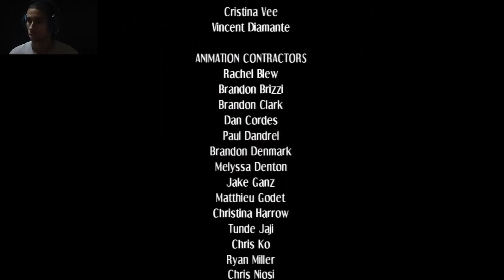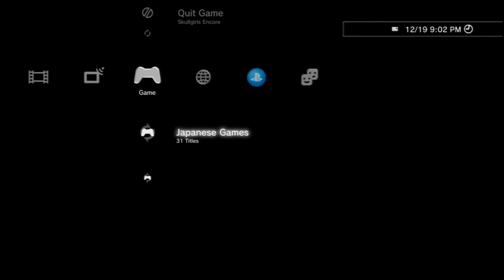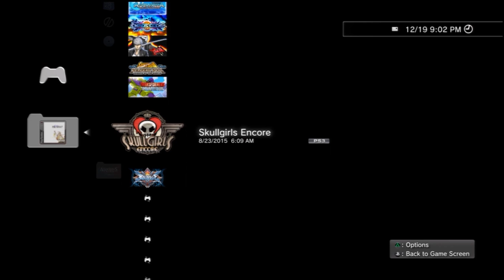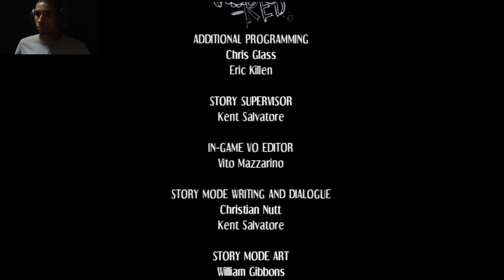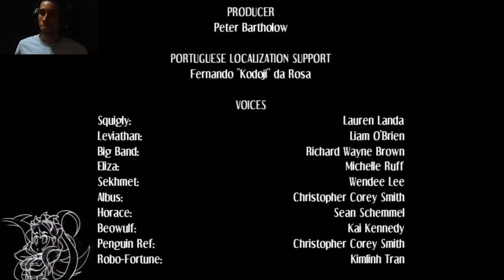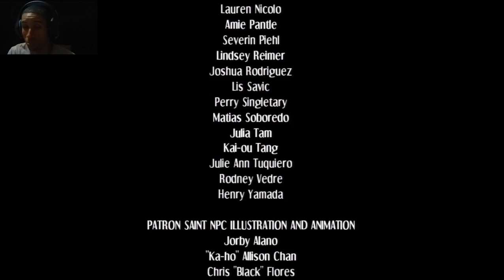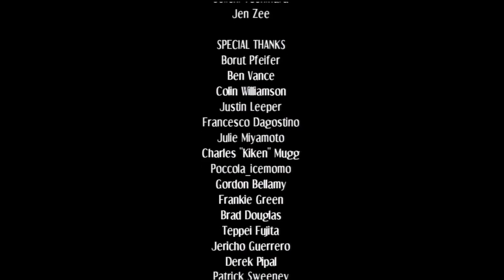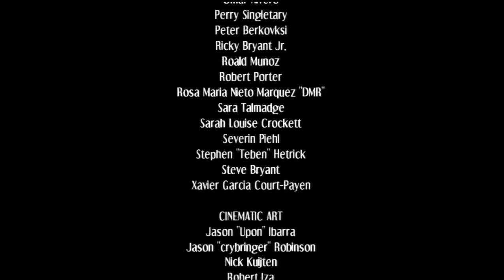[̲̅S̲̅][̲̅u̲̅][̲̅z̲̅][̲̅u̲̅][̲̅k̲̅][̲̅i̲̅] Arcade 3rd/SkullGirls Encore [Start Part 3►] スカルガールズアンコール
Last of the year.